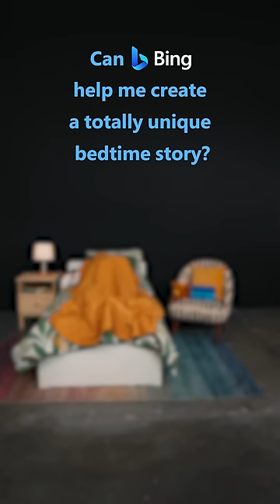Can this Microsoft employee beat writer's block with Bing?